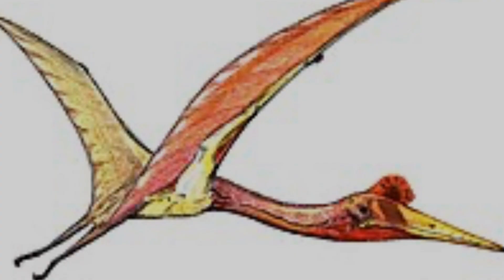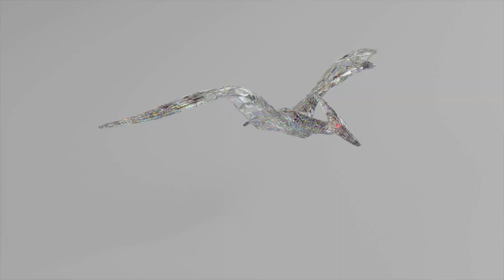Megafauna | 15 Biggest Creatures to Ever Roam the Earth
Step back in time and explore the colossal world of Megafauna: 15 Biggest Creatures to Ever Roam the Earth. From towering dinosaurs to massive Ice Age mammals, discover the incredible giants that once dominated land, sea, and air. Uncover the fascinating stories of creatures like the titanic Argentinosaurus, the mighty Megalodon, and the awe-inspiring Woolly Mammoth. Learn how these massive beings thrived, what led to their extinction, and their legacy in shaping today’s ecosystems. Whether you're a fan of prehistoric wonders or just curious about Earth's history, this journey into the age of giants will leave you in awe! 🦖🌍🐘